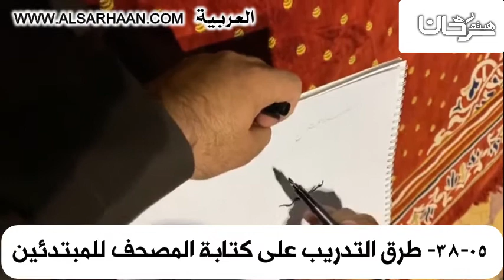38 05 طرق التدريب على كتابة المصحف للمب